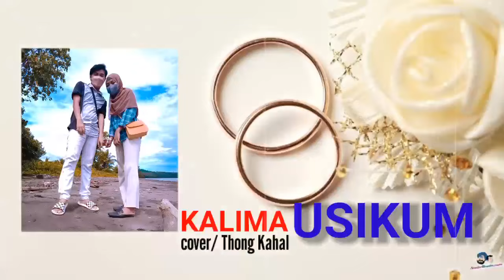KALIMA USIKUM | cover Thong Kahal